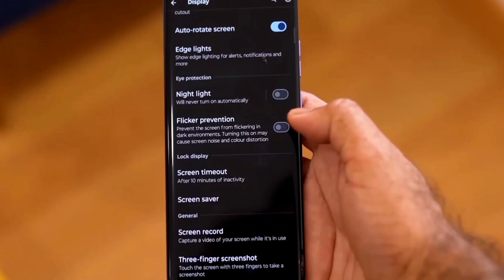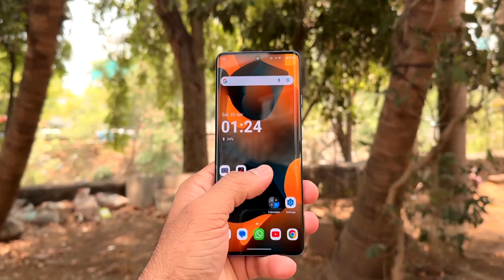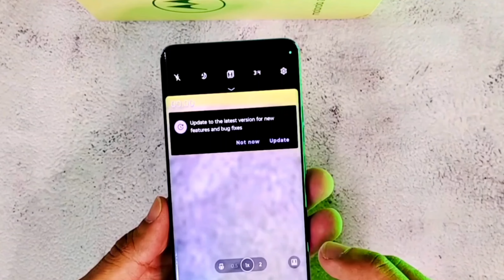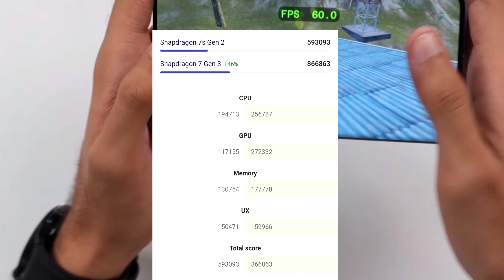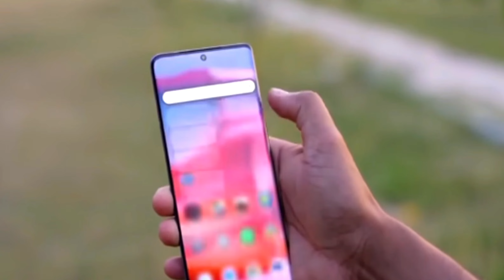Moto edge 50 Fusion Vs Moto Edge 50 Pro Comparison | Camera , Battery , Gaming , Display Comparison